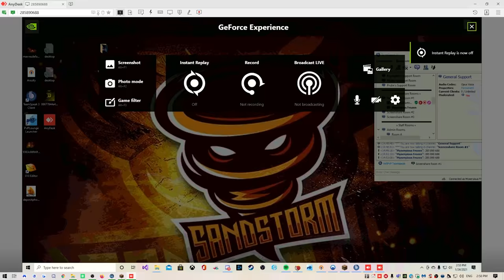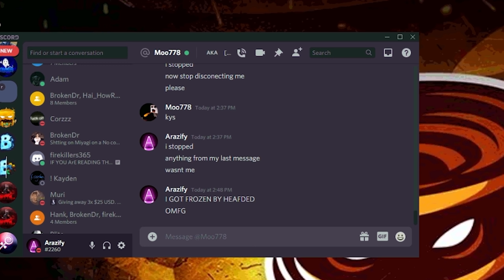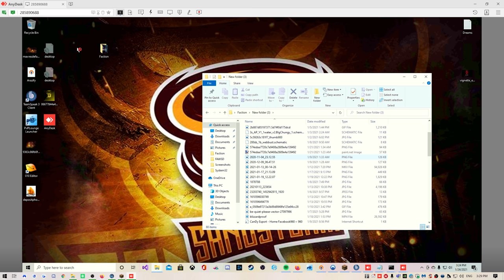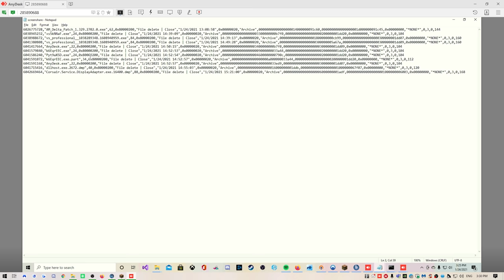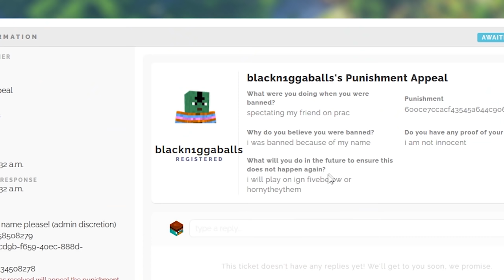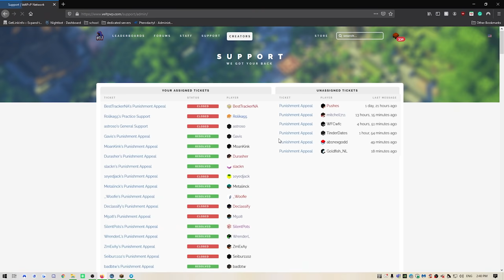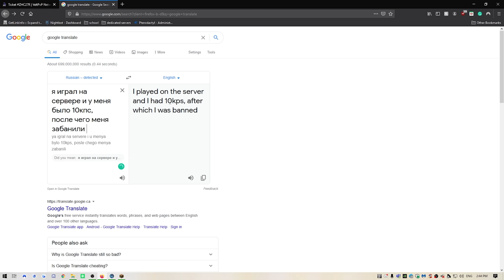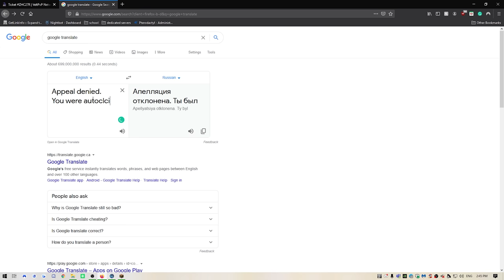Finding this INSANE CLIENT in a Screenshare (Client Developer is Paying People to bypass me)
Lets hit 500 likes this video!

In todays video, there's another client paying their customers for bypassing me! We actually found that client today and it took me literally 40 minutes so if you guys enjoy screenshares then this video is for you. I spoke to the owner of the client afterwards and he's a cool guy. The client name is Lithium if you guys are wondering. I'm also going to be uploading a Lets Play this Friday with the new server I partnered with!